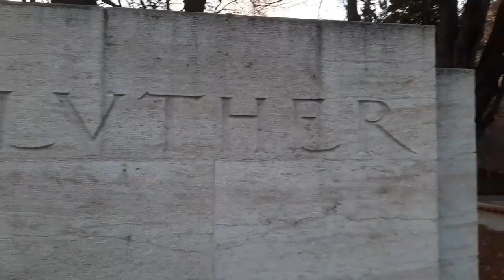Walking with me alongside the reformation wall + Arian museum in Geneva, Switzerland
Historical sites are always good places to walk. walk with me in historical places of Geneva; the reformation wall presented John Calvin and the beautiful Ariana muesum. it is a walking tour. come with me.

My walking tours are designed to inspire your own travel plans and encourage you to discover new places step by step. Let's wander together and experience the excitement of venturing into the unknown.
Join me as I journey through bustling city streets, historical landmarks, and breathtaking natural landscapes. With weekly walking tours, we'll uncover hidden gems, tread unbeaten paths, and create memories that will last a lifetime. Together, we'll embark on an unforgettable journey of adventure and exploration.